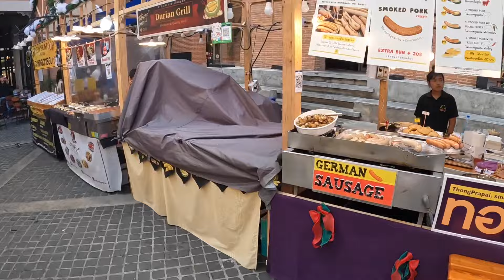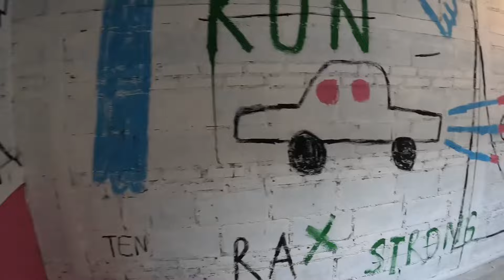บรรยากาศวัน นิมมาน เชียงใหม่ | One Nimman Chiang Mai